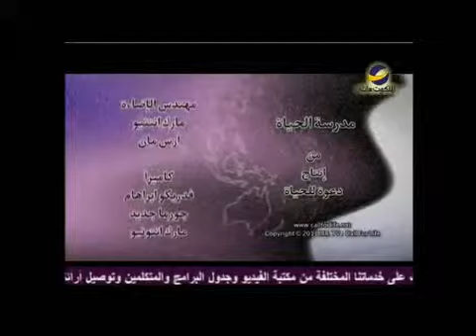لماذا لم يستغل قايين الفرصة؟ في مدرسة الحياة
ماهوالحكم الذي أنزله الله على قايين وعلى الأرض؟
لماذا الإصرار على الاستمرار في طريق الشر؟
هل قايين فقد الأمل؟ أم أنه استعطف الله ولم يجاوبه؟ أم أنه كان معاندًا لله؟
ذلك ماسيحدثنا عته القس"رائف عزب" في هذه الحلقة من برنامج "مدرسة الحياة"